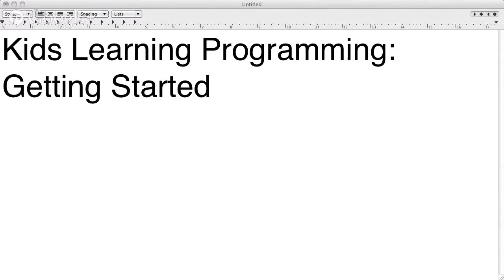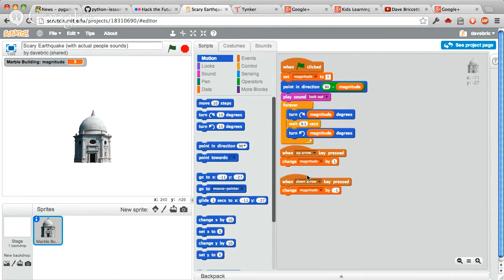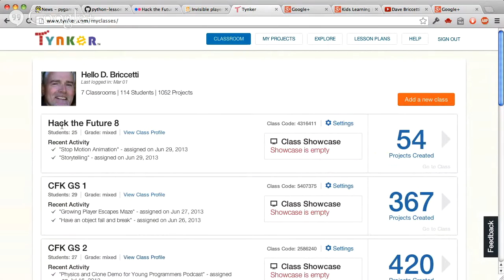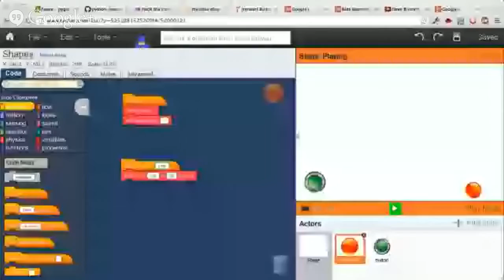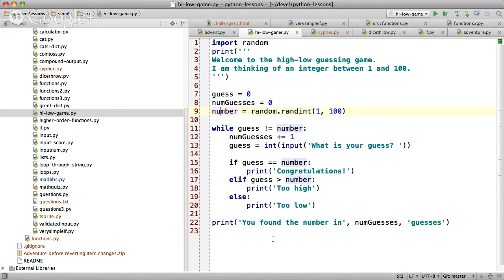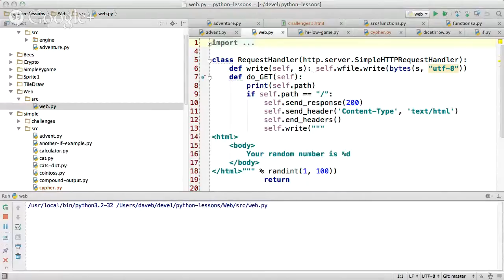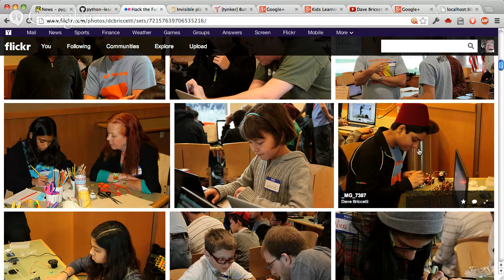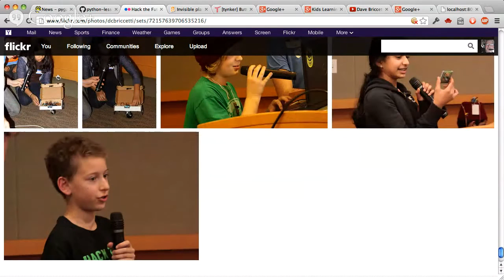Programming Tutorial for Kids Learning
I created this video with the YouTube Video Editor Tutorial for Kids Learning